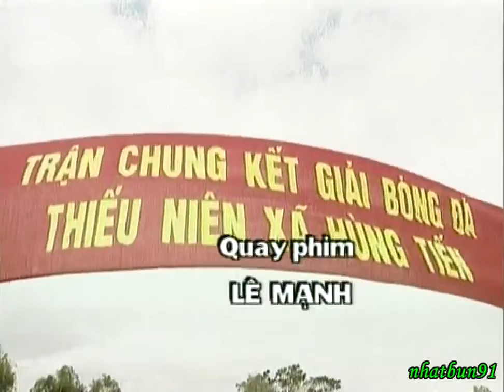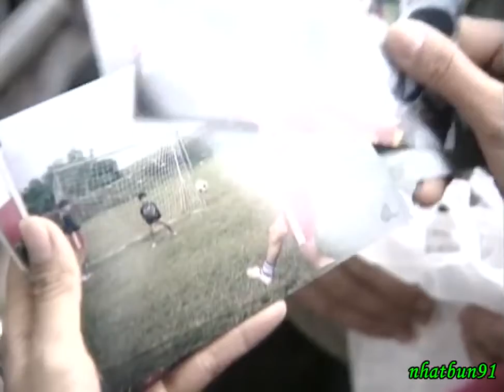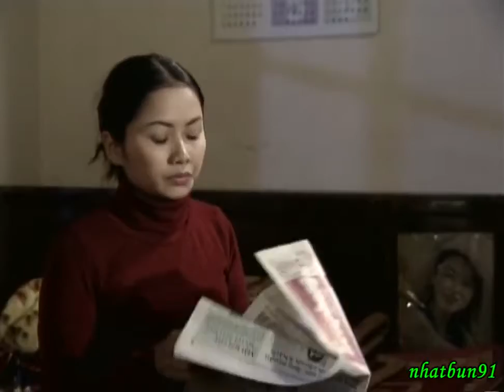XUÂN CỒ NHÀ HÒA GIẢI (phim Việt Nam) - Công Lý, Phú Đôn, Anh Quân, Hồ Liên, Mỹ Linh